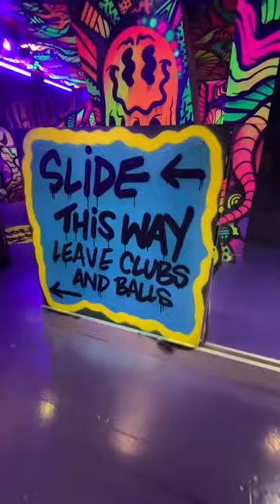Introducing Golf Fang Cardiff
Prepare to embark on an exhilarating new crazy golf journey, as Golf Fang Cardiff makes its grand debut this Friday! 🎉

Swing into a world of unforgettable adventures and indulge in a truly unique, pulse-pounding experience like no other.

Don't miss out on this ultimate entertainment destination! 💥🎊 Connect with Wales Updates